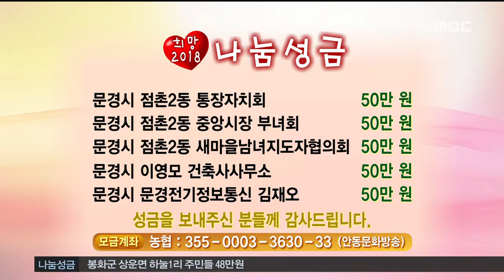[안동MBC뉴스]이웃돕기 성금[영상+노말]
2017/12/28 16:24:06    작성자 : 보도팀장

다음은 희망 2018, 나눔캠페인에
성금을 보내주신 분들입니다.
◀ＥＮＤ▶

(영상)대한불교조계종 고운사에서 300만 원
보내주셨습니다.

(영상)안동농협 임직원들 415만 원
보내주셨습니다.

청송군 재향그린상사 장동탁대표 500만 원
의성군 우민건설 200만 원
안동시 옥동 삼성1차 아파트 주민들 200만 원
의성군 조복순 120만 원
안동시 옥동 도서출판 성심 김준대표 100만 원

농협중앙회 문경시지부 100만 원
문경시 점촌5동 남부자율방범대원들 100만 원
봉화군 소천면 고선1리 강화룡 100만 원
의성군 금성면 우성팜 100만 원
의성군 금성면 이장협의회 100만 원

청송군 부남면 가두모금 74만 4,530원
문경시 동로면 직원들 57만 원
예천읍 낙천갈비 최동창 50만 원
문경시 점촌3동 엠폴햄 50만 원
문경시 점촌3동 아침앤애플 민해식 50만 원

문경시 점촌2동 통장자치회 50만 원
문경시 점촌2동 중앙시장 부녀회 50만 원
문경시 점촌2동 새마을남녀지도자협의회 50만원
문경시 이영모 건축사사무소 50만 원
문경시 문경전기정보통신 김재오 50만 원
보내주셨습니다.

성금을 보내 주신 분들께 감사드립니다.